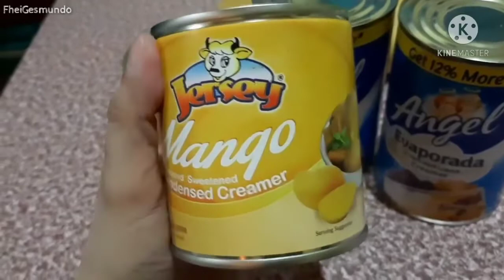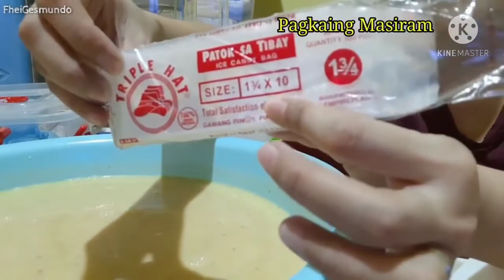pagkaingmasiram PATOK NA NEGOSYO | ICE CANDY MANGO GRAHAM FLOAT | MASARAP AT PERFECT NGAYONG SUMMER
Mango Graham Float Ice Candy Recipe (Small batch only) yields up to 40-50 pcs of ice candy.
INGREDIENTS:
-  2pcs Ripe Mango
- 1 big can Condensed Milk
- 1 big can Evaporated Milk
- 6 tbsp Cornstarch or Cassava flour
- 1/2 cup white sugar (optional lang to guys it up to ung gaano ka sweet)
- 1.5 to 2 liters of water
- Crushed Graham (depende po sainyo kung gaano karami
- 1/3 ang pantakal sa plastic
- Ice candy wrapper 1 3/4 x 10 (100pcs per pack)
* Kung gusto nyo po ng maramihan,diblehun nyo nalang ang mga measurements at ingredients.

I DO NOT OWNED THIS VIDEO